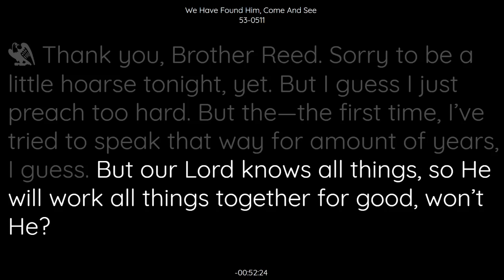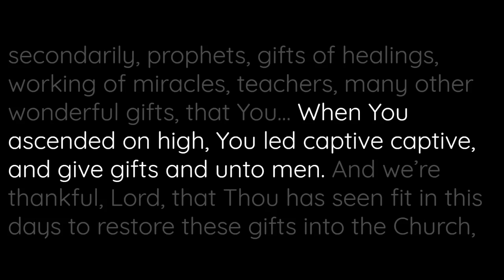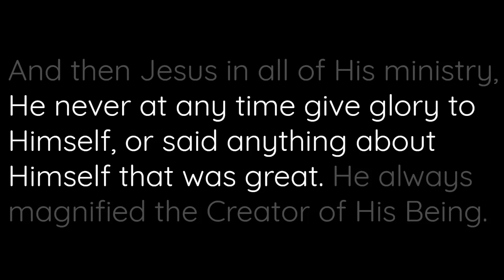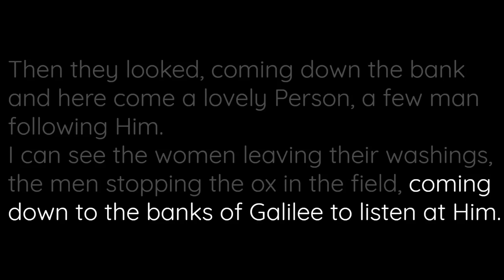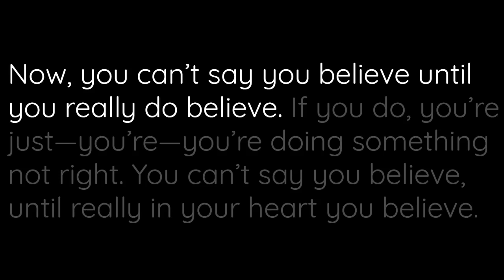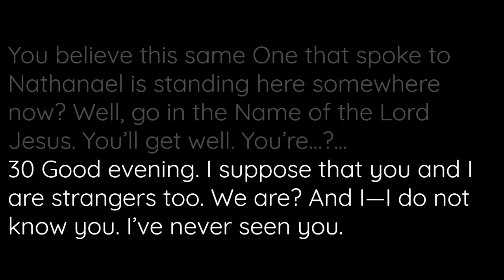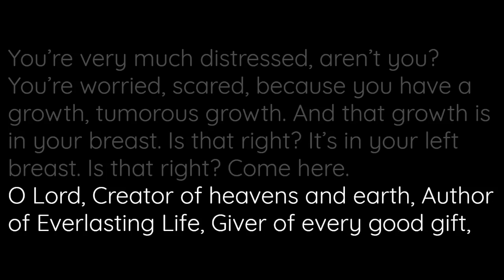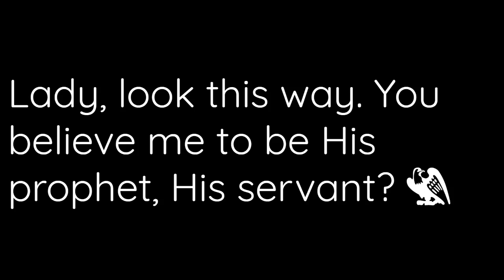53-0511 - We Have Found Him Come And See - William Branham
53-0511  WE.HAVE.FOUND.HIM.COME.AND.SEE_  JONESBORO.AR  MONDAY_
«  E-1       †        Thank you, Brother Reed. Sorry to be a little hoarse tonight, yet. But I guess I just preach too hard. But the--the first time, I've tried to speak that way for amount of years, I guess. But our Lord knows all things, so He will work all things together for good, won't He?
I was happy that Brother Reed could speak in my place tonight. And now, we want you all to be very much in prayer. Glad you're out. Shows that you love our Lord, or you wouldn't be here on a rainy night like this. And even some people were standing outside. So it shows that they love the Lord. And when the desire comes to people's hearts to serve the Lord like that, certainly God will not forsake them. God will certainly bless them. So I trust that tonight will be a great night, that many of you who are sick and suffering will find deliverance in the Lord Jesus Christ.

53-0511  WE.HAVE.FOUND.HIM.COME.AND.SEE_  JONESBORO.AR  MONDAY_
«  E-2       †        Thank you, Brother Reed. I just found out one of the main things that made me hoarse... And I--I can tell it already. I might as well say this. It was that fan back there. I'm--I'm not used to it. Ordinarily a person that's bald-headed as I am... A man who's bald-headed, naturally has a real hard scalp, the--the pores of the skin close up.
A barber put some stuff on my hair, took the hair out, so my... See, my soft skin just as soft as it can be, and all the pores are in there. The least bit of perspiration, oh, my. It's got me that quick. The barber put some stuff on to take dandruff out; he did, hair, too. So the pores... If it--the pores was closed down, like natural, like nature would do it, it wouldn't bother me. But it isn't. The pores are still there.
So somebody said, "Well, if you go over to some Thomas system, or something, they give you a treatment."
I said, "Yeah, I done had too many treatments now."

53-0511  WE.HAVE.FOUND.HIM.COME.AND.SEE_  JONESBORO.AR  MONDAY_
«  E-3       †        So it's--it's all right. So I found out last night, I... When I stand still just a little bit, and no one will never know the strain that's on you when that anointing comes down. Every muscle, I stand here, even to the socks in my shoes can be wrung out with perspiration, just standing here like that. That's the strain that you're under. Every night, when I go home, usually, I just stand under a shower for a long time, kinda get my feeling back like that. Just--just goes through an awful strain. It's kinda hard to understand that. We can't understand it. We just have to believe it; that's all.
God is not to be understood, He's to be believed. We can't understand it. We just believe it.

53-0511  WE.HAVE.FOUND.HIM.COME.AND.SEE_  JONESBORO.AR  MONDAY_
«  E-4       †        We have two more nights according to our schedule, to be with you dear people. I know Monday night is kind of a hard night. And maybe, tomorrow night, the Lord willing, I hope to be able to speak for you. Tonight, I want to read some Scripture. And in this Scripture, I want you to listen closely. It's found in Saint John the 1st chapter, beginning with the 44th verse.
Now Philip was of Bethsaida, a city of Andrew and Peter.
Philip findeth Nathanael, and said unto him, We have found him... whom Moses and the law, and the prophets, did write, Jesus of Nazareth, the son of Joseph.
... Nathanael said unto him, Can there any good thing come out of Nazareth? Philip saith unto him, Come see.
Jesus saw Nathanael coming to him, and said unto him, Behold an Israelite indeed, in whom is no guile!
Nathanael said unto him, Whence knowest thou me? Jesus answered and said unto him, Before Philip called thee, when thou was under the fig tree, I saw thee.
Nathanael answered and said unto him, Rabbi, thou art the Son of God; thou art the King of Israel.